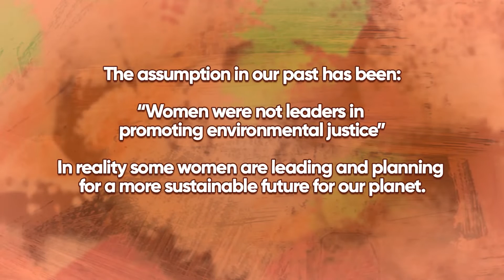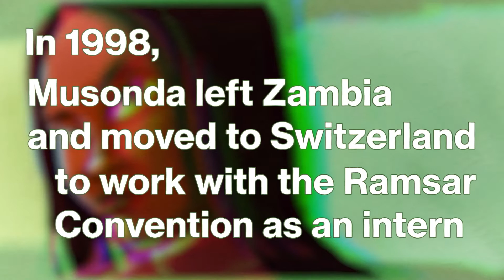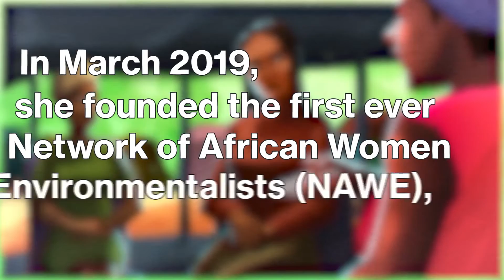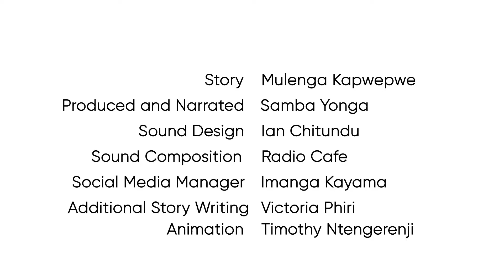Leading Ladies S04 E01 - Dr Musonda Mumba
Here is a lady that was unphased by how she how was treated in relation to her male counterparts but went to excel in the field of ecology and environmental sustainability

Meet Dr. Musonda Mumba in our first episode of Leading Ladies Season 4!

Supported by Hivos Regional Office Southern Africa